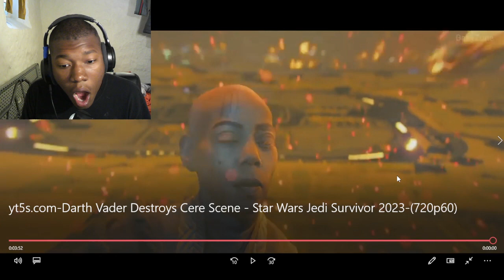Darth Vader Destroys Cere Scene - Star Wars Jedi Survivor 2023 REACTION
Darth Vader Destroys Cere Scene - Star Wars Jedi Survivor 2023
Star Wars Jedi: Survivor,star wars jedi survivor,star wars jedi survivor ending,star wars jedi survivor all endings,ending,all endings,secret ending,star wars jedi survivor full game,star wars jedi survivor secret ending,star wars jedi survivor darth vador,darth vador,cal,star wars jedi survivor darth vador scene,all darth vador scenes